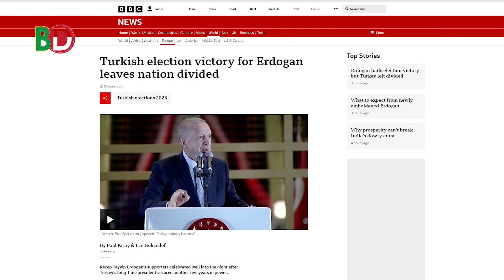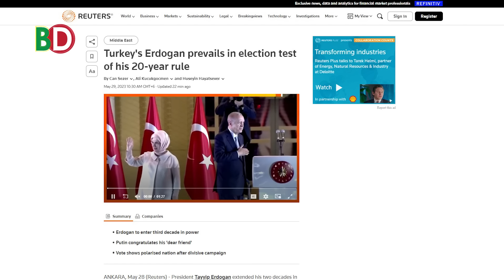অভিনন্দনে ভাসছেন এরদোয়ান।দেশে বিদেশে উৎসব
এরদোয়ানের বিজয়